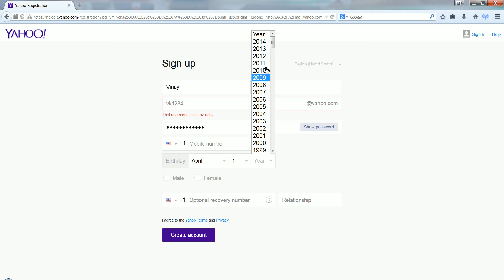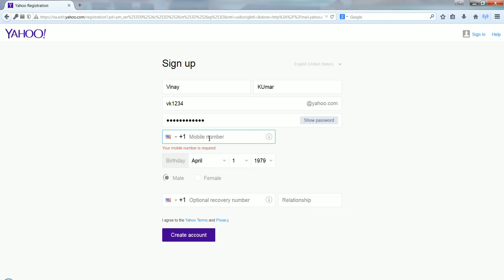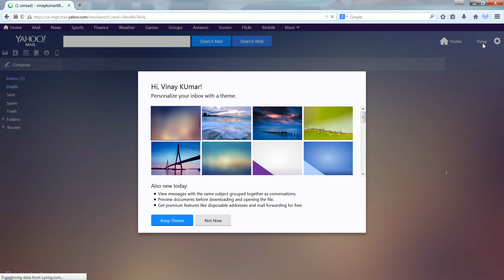How to Create Yahoo Account | Make new yahoo account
This video will help you to create new yahoo account for individuals.